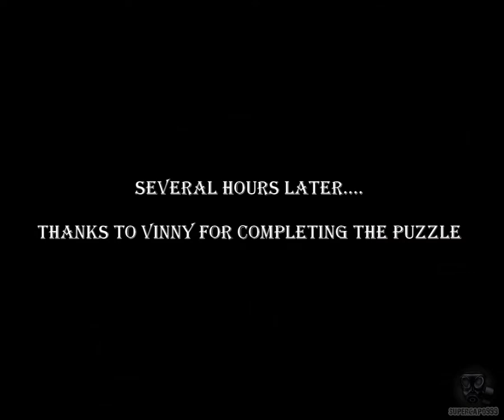Sven-Cooping Episode 2 Part 1 Chapter 2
Man, thanks to vinny for solving that damn puzzle, it was such a headache, anyway, Chapter 2 ENJOY! :D